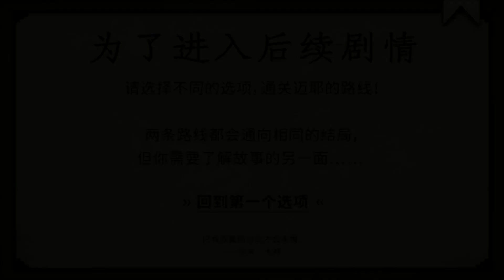酒傾愁不來 Your Dry Delight | #5 黑幫老大想知道我的内褲尺寸 【野貓】 BL獨立視覺小説游戲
在禁酒令期间，我曾被迫以食物和清水度日。
——W.C.菲尔兹

在1920年代的美国俄亥俄州克利夫兰市，侦探里彻和他的上司莱斯利受雇协助铲除当地私酒集团。然而，当一位魅力超凡的黑帮首领找上了里彻，故事的走向就截然不同了……

如果你喜歡我的影片的話，可以點個讚
想繼續看的話，可以點個訂閲！